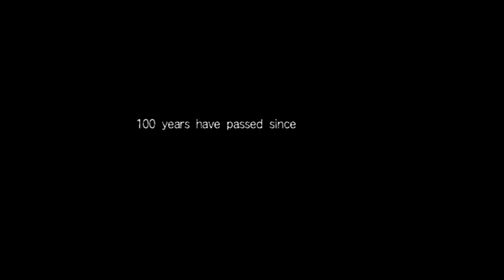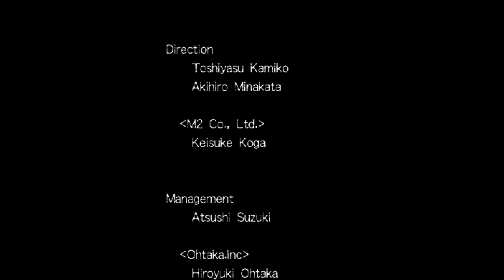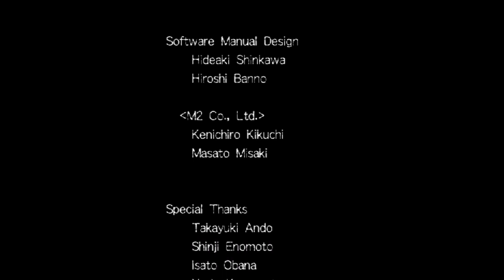Castlevania: The Adventure Rebirth 1cc (Hard)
Adventure Rebirth on Hard mode does not fuck around. I haven't experienced a difficulty spike from Normal to Hard this severe since Chronicles. Certain sections of levels 3 and 5 are completely transformed on Hard mode, and transformed to be much harder - level 3 is absolutely brutal. Playing through Adventure Rebirth on Hard felt like instead of mixing Bloodlines with C1, they started mixing it with Dracula's Curse. Hence the 1cc.

Phase 3 of Dracula on Hard in particular is much scarier. Although Dracula phase 3 is learnable like any other boss fight, in practice it tends to boil down to a damage race, and he does more damage on Hard than Normal. That, combined with the raised Axe heart cost of 3 from 2, gives it a much slimmer margin for error and becomes the hardest boss in the game.

Done on emulator, Dolphin something something.